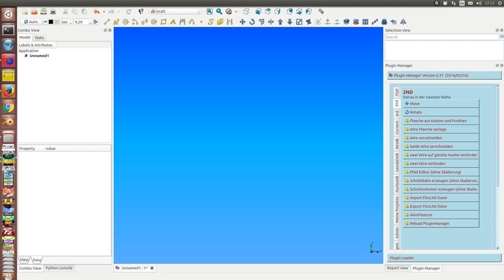gelaende model 09